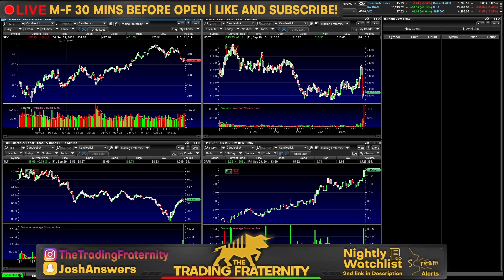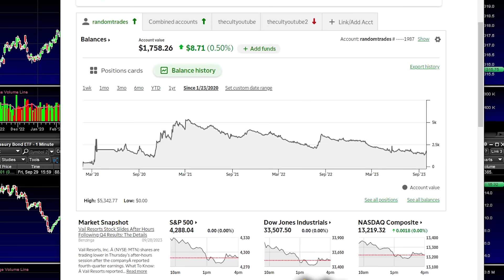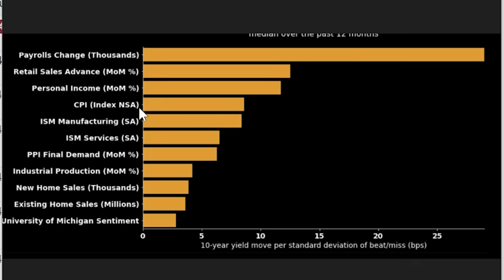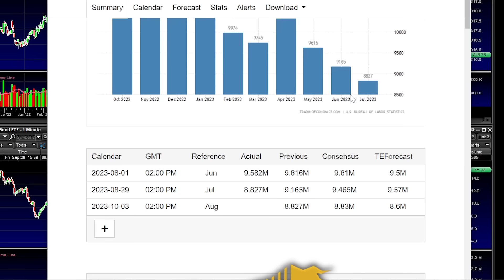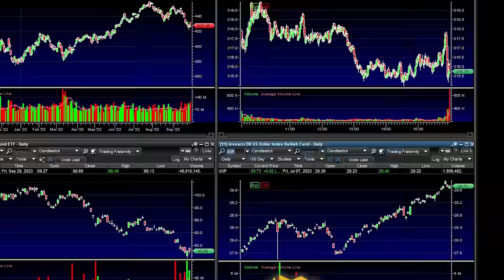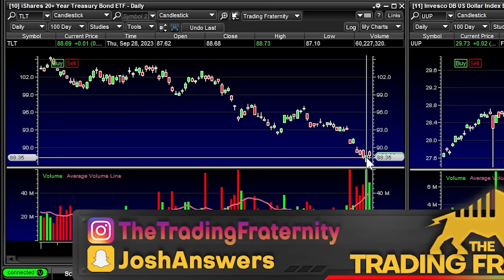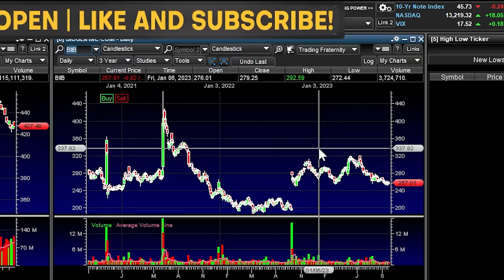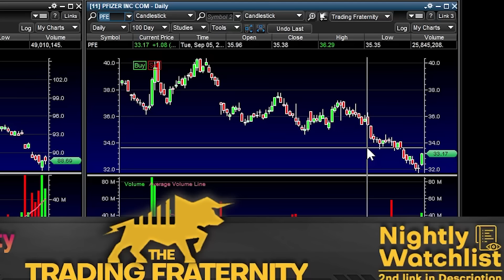THE STOCK MARKET IS GOING TO GET CRAZY THIS WEEK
The stock market is getting ready for one of its biggest weeks as some of the biggest bond moving data comes out this week. It will also be the start October and the final quarter of the year. I go over the main events this week and their potential impact on the market. Then I go over the seasonality of October stocks and why I think the first week of October won't be indicative of the entire month. Essentially, we could see a shaky start to the month depending on the data, but we might ride the back half off the month if things calm down.

TLT stock - Do rates stabilize this week?
BIIB stock - Approval for RA drug, could be big if ABBV competitor
OXY stock - Oil still in a position to disrupt markets or help them rally

Weekend headlines:
-US Congress averts shutdown keeping government funded until 17-Nov (FT, Bloomberg)
-Ukraine aid not included in funding bill, to be addressed in full-year appropriations later this year (Politico)
-Rep. Gaetz to move to oust McCarthy as House Speaker this week (NY Times)
-Markets coming around to view that higher global rates are here to stay (Bloomberg)
-VCs advising startups to postpone plans to IPO until rates plateau (FT)
-Apple says a fix for overheating iPhones are coming soon (Bloomberg)
-Tesla releases updated Model Y in China, keeps same starting price (Bloomberg)
-Tesla expected to report first vehicle sales slowdown since early 2022 (Bloomberg)
-Walmart to streamline job titles across corporate staff, implement pay changes (Reuters)
-JetBlue to raise flight attendant pay, union representing cabin crews agrees to support Spirit merger (CNBC)
-SmileDirectClub files for Chapter 11 bankruptcy (Bloomberg)
-Some positive signs emerging for potential US homebuyers (Insider)
-First student loan repayments coming due this month (Axios)
-BoJ's Ueda says considerations over bank's finances won't prevent it from eventually phasing out stimulus (Reuters)
-China's official manufacturing PMI returns to expansion for first time in six months (Bloomberg)
-China home sales decline improved in September following policy support measures (Bloomberg)
-Macau casino revenue slowed in September, though expected to accelerate into Golden Week holiday (Bloomberg)
-UK PM Sunak refuses to commit to tax cuts before next general election (FT)
-Italy plans to raise at least 1% of GDP through asset sales over next two years (Reuters)